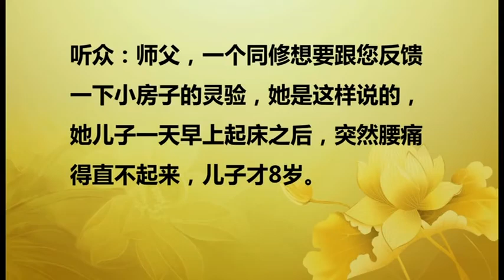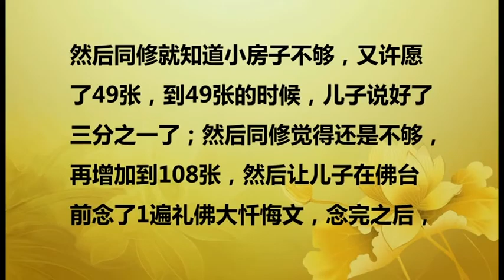【2016】 20160706 法会开示 中国香港